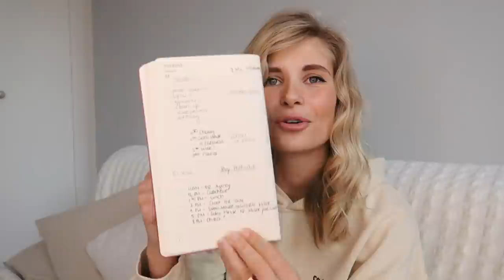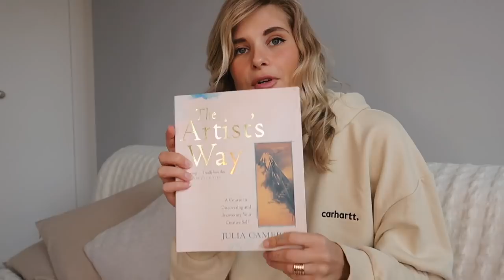You're going to journal after watching this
how & why I journal

I get asked so many questions about what I do for self-care and one of the things I started doing is journaling! I've started over a year ago and it is one of my favorite activities to do every day. It is a time where I reflect on my thoughts and feelings, anything that comes to mind. I also journal in the evening what happened in my day, and it is such a nice habit to in a sense celebrate the small victories I did in the day. It was very strange for me in the beginning and I think it can feel very daunting to write your thoughts on paper, but if you stick to it you will definitely see the benefits and you will start feeling more centered, and more in alignment with yourself. For me, it is an essential part of my day, and it is in a way therapeutic, where I spill everything I am thinking about. In this video, I also go back and read a few of my past journals, which is such a nice thing to be able to do! You think you may remember things from your past, but having a journal and reflecting and seeing how you were feeling/thinking at the time is incredibly rewarding. I hope you enjoy seeing this small glimpse into one of the steps of my self-care routine and that hopefully, this motivates you to start journaling! I promise you, it will change your life.

woof & bisous,
– xenia

Music intro credit: ‘Every High’ by Kyson (check it out!!! such a good song)

Anzeige / Ad

Links to items worn in the video:

carharrt sweatshirt
(different color, but same model)